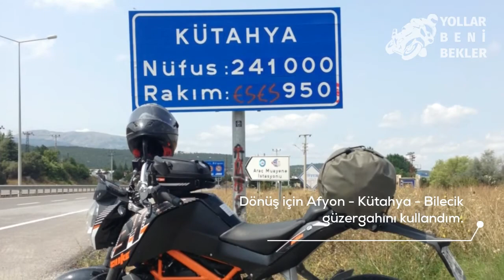Motosiklet ile İç Anadolu - Bölüm 4 // Akşehir - Kütahya Yolu // KTM Duke 390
Aslında İstanbul - Alanya - Antalya - Çıralı rotasında gerçekleşecek olan tatil planım, Akşehir'e geldiğimde aile fertlerinden birisinin rahatsızlığı nedeniyle iptal olunca, 2 günlük bir İç Anadolu turu yapmış oldum.

Videoda dönüş yolunun ilk ayağı olan Akşehir - Çay - Afyon - Kütahya yolundan sonra yemek faslı ve tekrar yola dönüş görüntüleri bulunmaktadır.